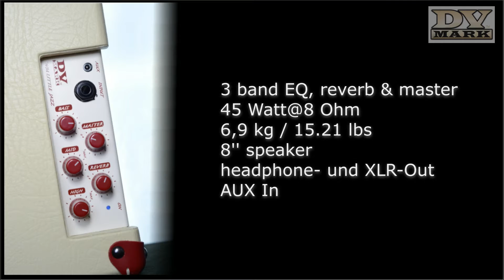DV Little Jazz demo by Thomas Haag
Thomas Haag plays the DV Mark DV Little Jazz combo.

Special thanks to SMILE/DV Mark Germany and Mark World artist Ralf Gauck